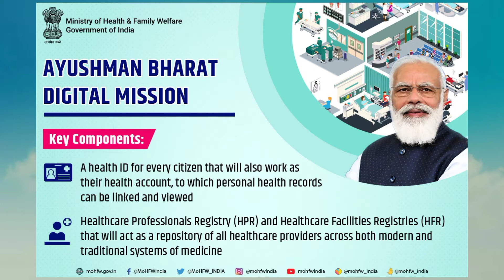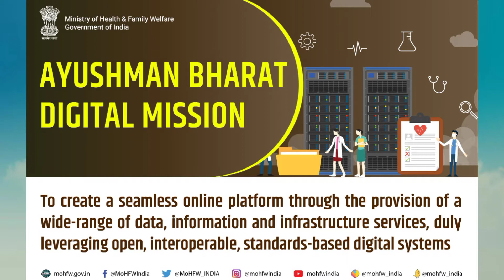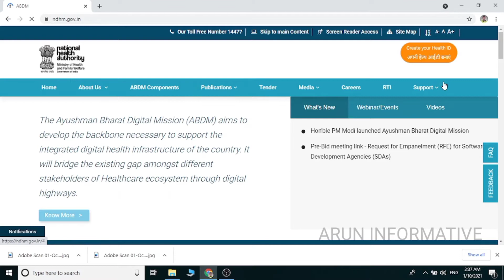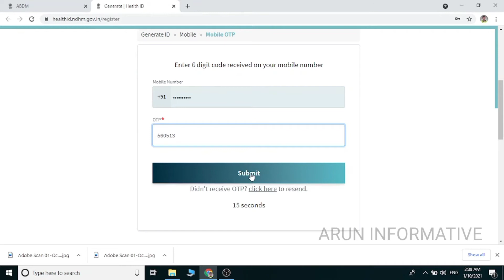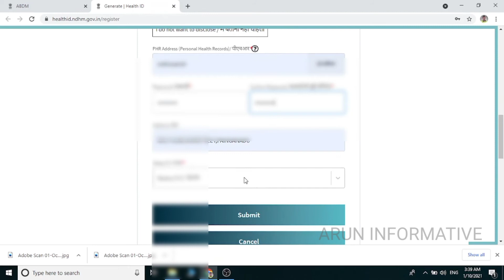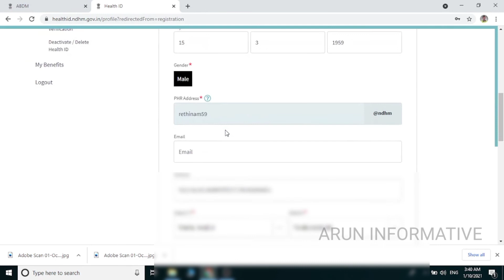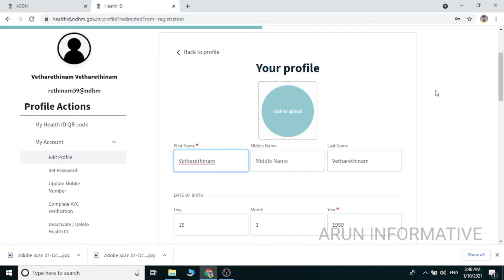AYUSHMAN BHARAT DIGITAL MISSION REGISTRATION| HEALTH ID CARD DOWNLOAD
PM Modi launches Ayushman Bharat Digital Mission, health ID for every citizen

Under this, a unique digital health ID will be provided to the people, which will contain all the health records of the person